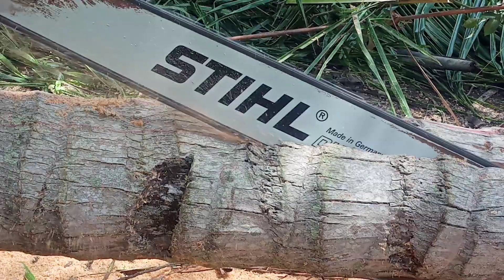STIHL 070, Pembuatan balok kusen dari pohon kelapa, 1 gelondong menjadi 12 batang.